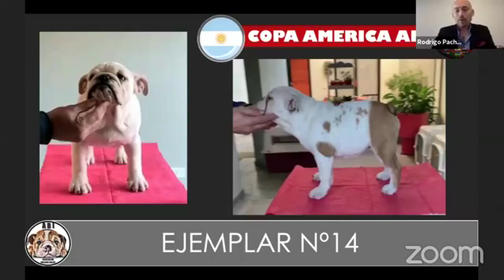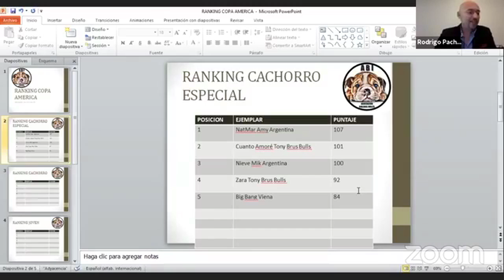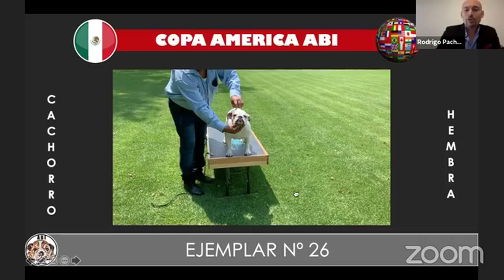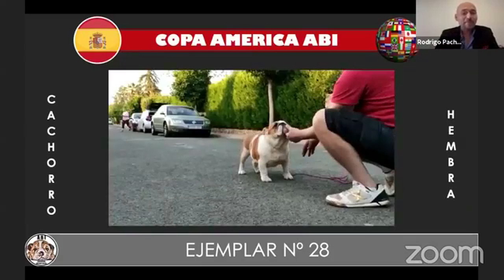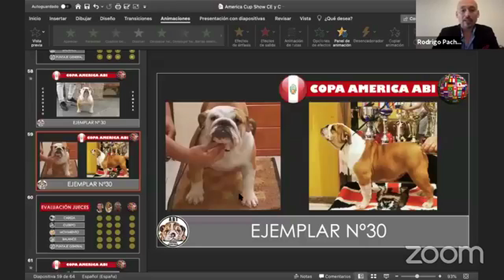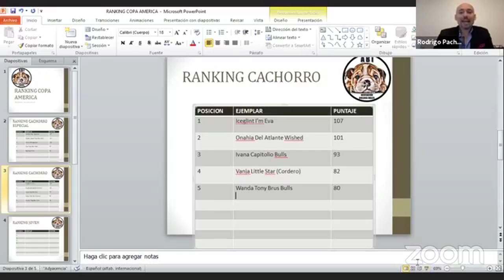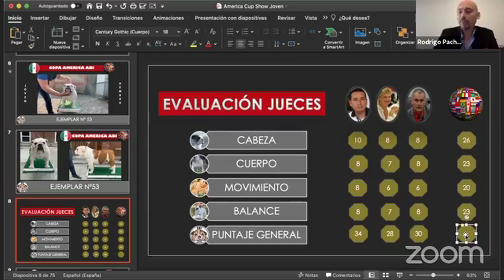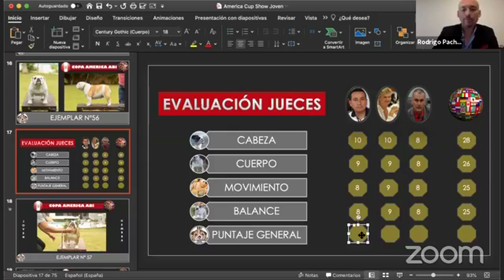CopaAmerica ABI parte 2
Exposición en linea de Grupo Asociación Bulldog Inglés Chile parte 2